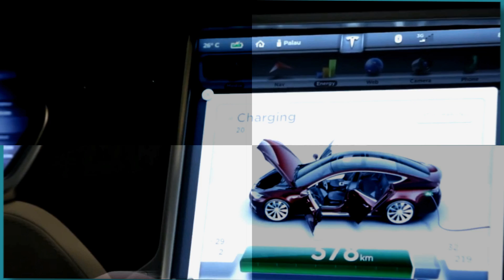Fastest All-Electric Mercedes-Benz: SLS AMG E-Cell Roadster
SLS AMG, a luxury roadster by the Mercedes-Benz group, is one of the most popular supercars created by the German automotive giant. But, as the manufacturer tries to keep up with the global eco-trend, we now may see how popular Mercedes-Benz models are being adapted to all-electric power sources.

The Mercedes-Benz SLS AMG E-Cell Roadster is the best example of how German engineering will approach the creation of luxury electric vehicles and sports cars. The fastest fully electric Mercedes is said to accelerate to 60 miles per hour in just 3.6 seconds and drive155 miles in a single charge.

The closest competitors to E-Cell Roadster are:

- Quant F;
- Tesla Roadster;
- Rimac Concept One.